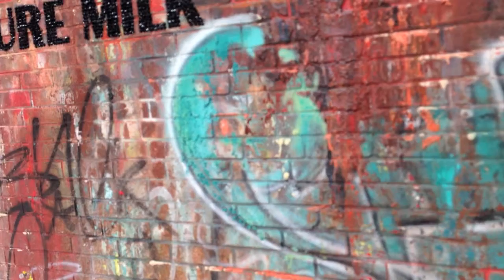Black Cow Vodka Painting